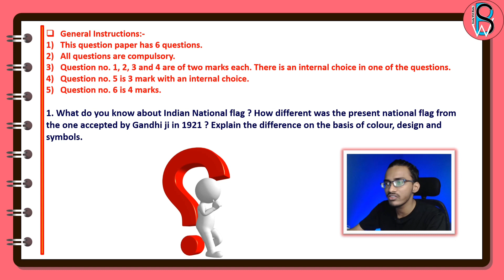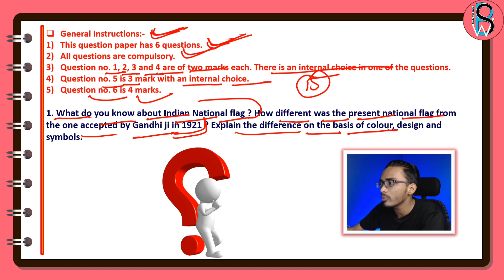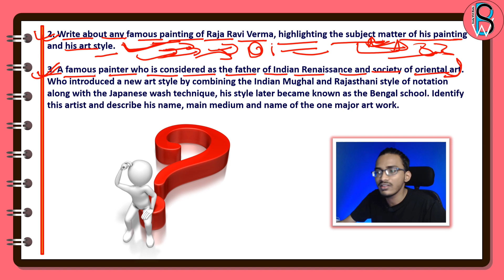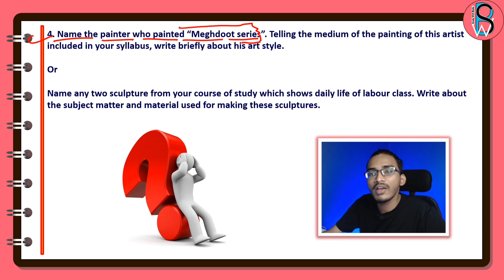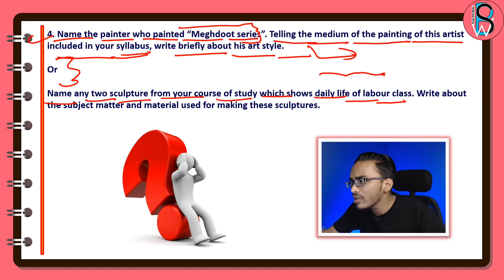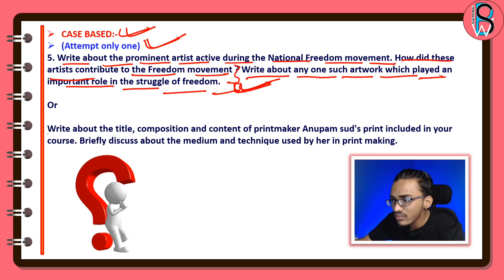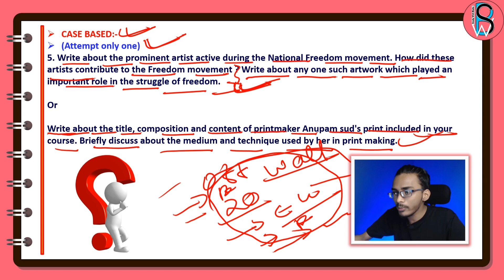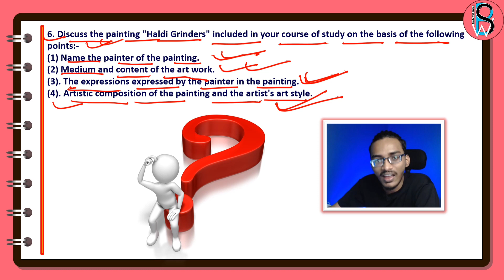Fine Arts Class 12 Term 2 Question Paper Solution | Answer Key of Fine Art | Fine Arts Class 12 CBSE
Topic of this lecture:-
● In this video we will discuss about Fine Arts Term 2 exam review and question paper solution.

Class 12th Fine Arts Video Lectures are going on.

Hiii This is Bishu Kumar
All India Rank 02 in Science Exhibition
Innovator
Researcher
Educator
Vlogger
Class 10 & 12 By CBSE Board
B.Sc Botany Honours Student

1). fine arts class 12 term 2 question paper solution
2). fine arts class 12 question paper solution
3). answer key of fine art
4). answer key for fine art
5). fine arts class 12 cbse
6). answer key for painting
7). answer key for class 12 painting
8). painting answer key
9). question paper discussion
10). answer key for painting 12
12). class 12 fine arts painting answer key term 2
13). CBSE class 12 fine arts painting answer key
14). solved question paper painting
15). class 12 painting answer key